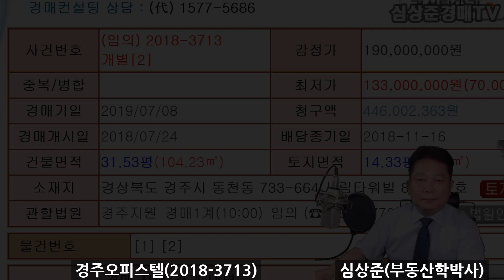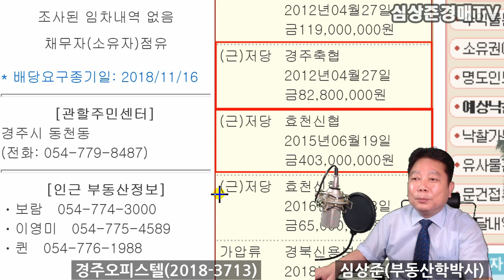[추천경매물건]천년의고도, 경주오피스텔(2019.6.15.)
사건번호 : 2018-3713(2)